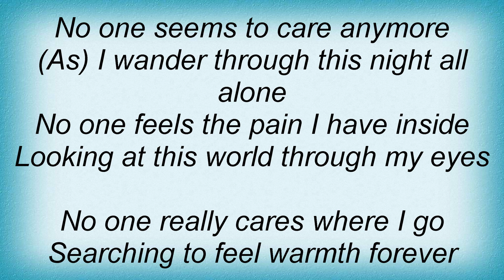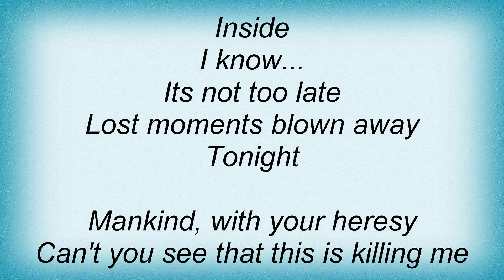Anathema - Anyone, Anywhere Lyrics